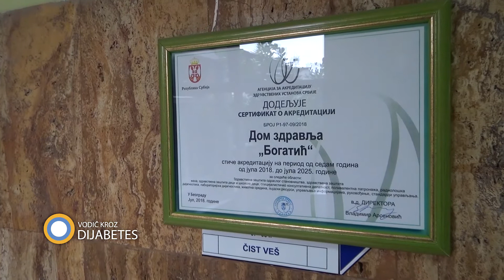205. emisija prilog Groran Makunčević direktor Doma zdravlja Bogatić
DZ u Bogatiću poklanja mnogo pažnje preventivi, a koje aktivnosti sprovode, saznaćemo od direktora Doma zdravlja Gorana Makunčevića.